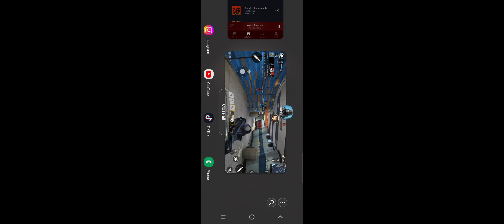call of duty mobile ranked